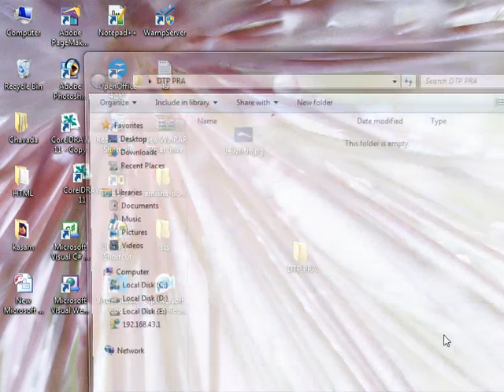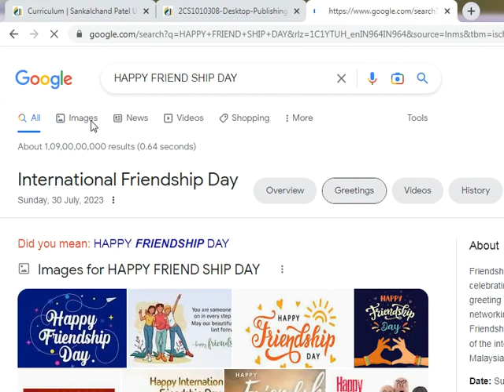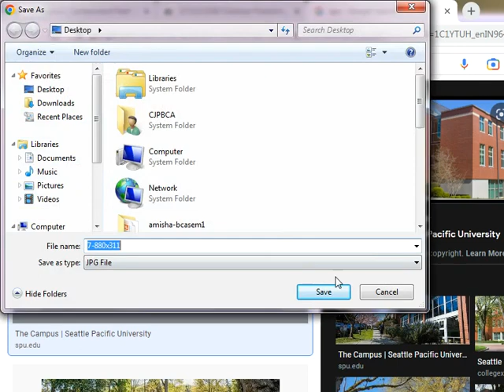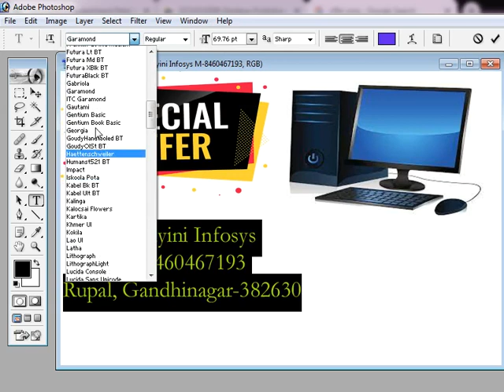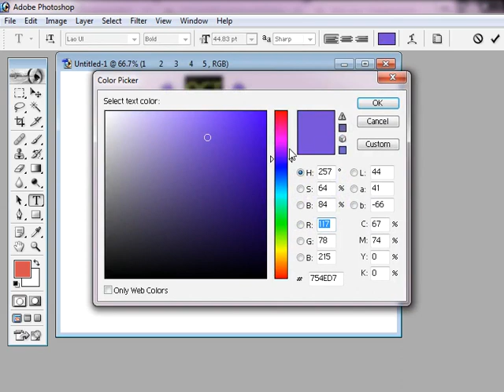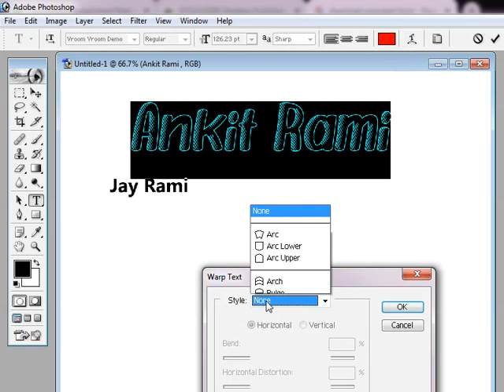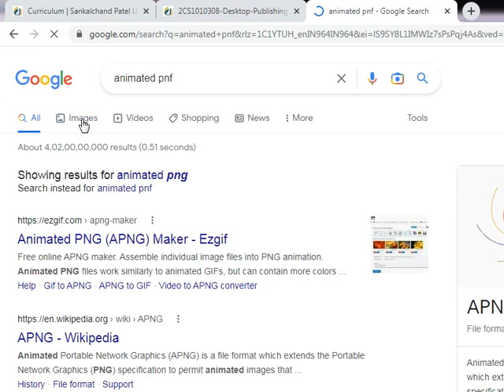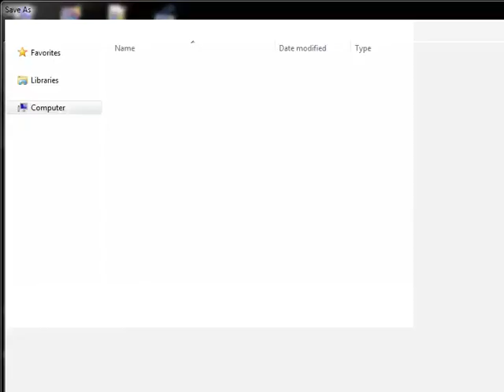DTP-1 All Practical Cover in this Video for SPU CJPBCA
Learn Photo Editing Software
1. Create a Simple page
2. Marge two picture into one image
3. Write a name of picture on the picture
4. Create a friendship card
5. Convert color photo into black and white
6. Give them some extra effect on the photo
7. Create an Advertisement
8. Crete a Calendar
9. To convert black & white photo to color photo
10. Create 3D graphics text with different effects
11. Explore other Photo Editing Software such as